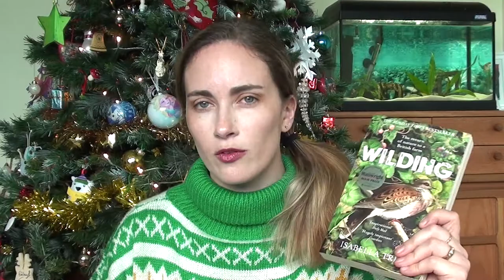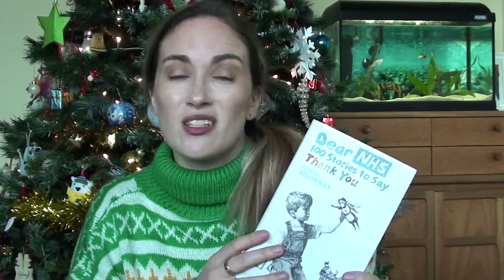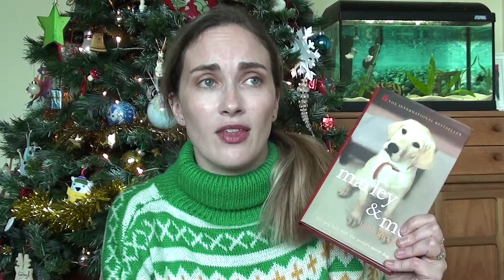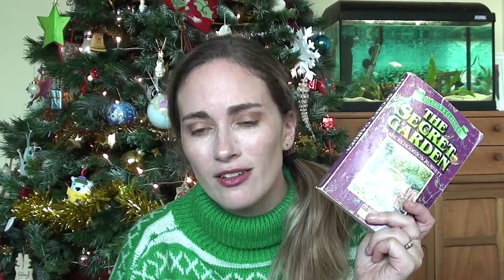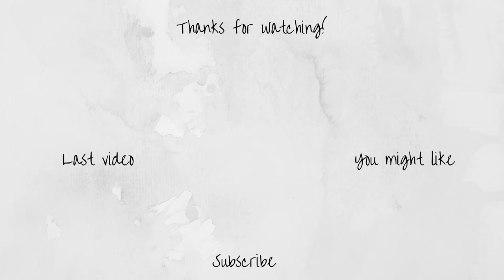My Best Reads of 2020 (14 Books)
What did you love reading this year?

Books mentioned:

The Salt Path by Raynor Winn
Journey's in the Wild by Having Thurston
Bill Bailey's Remarkable Guide to British Birds by Bill Bailey
Ramble Book by Adam Buxon
The Secret Garden by Francis Hodgson Burnett
Cycling for Health by Darragh Casey
Wilding by Isabella Tree
Salt on Your Tongue by Charlotte Runcie
To Kill a Mocking Bird by Harper Lee
Dear NHS by Adam Kay
Marley and Me by John Grogan
The Five by Hallie Rubenfold